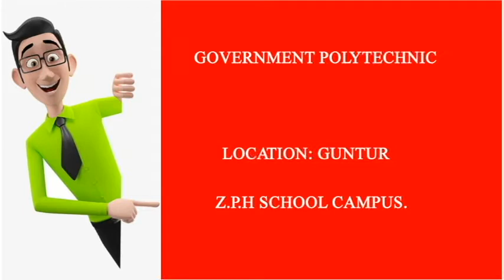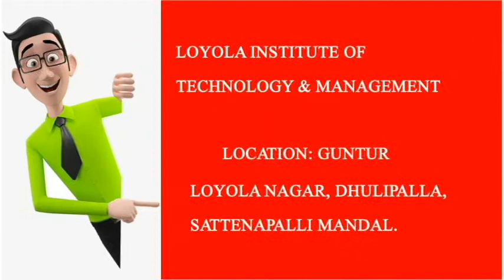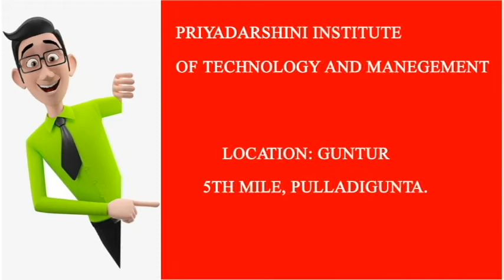GUNTUR POLYTECHNIC COLLEGES LIST | Best Polytechnic colleges in Andhra Pradesh